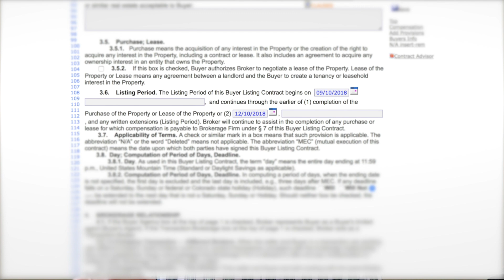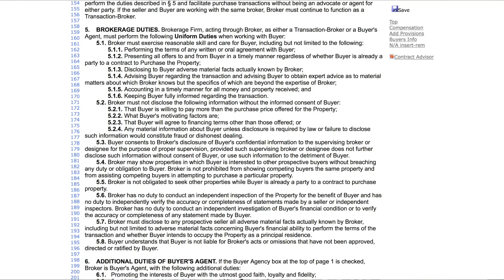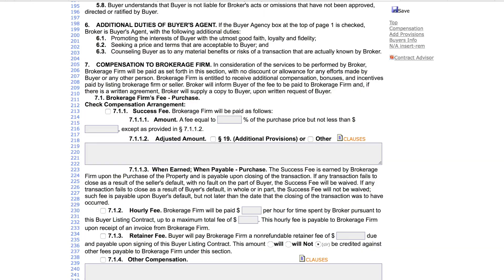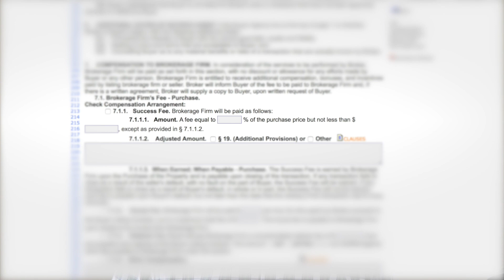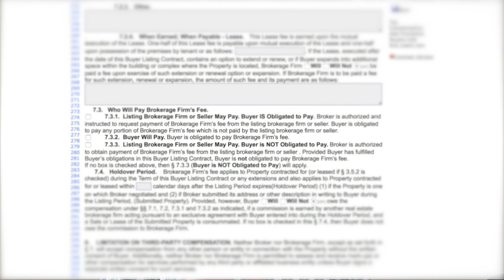3 Things You Should Know: Colorado’s Exclusive Right To Buy Listing Contract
3 Things You Should Know: Colorado’s Exclusive Right To Buy Listing Contract